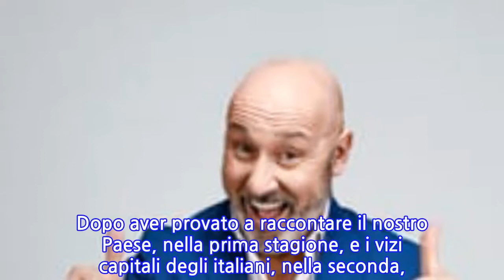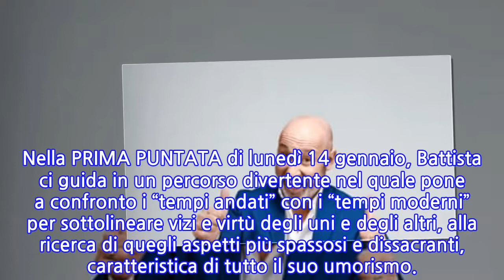'Battistology', Maurizio Battista torna in tv: a confronto i “tempi andati” con i...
Dopo l’enorme successo registrato nelle prime due stagioni, da LUNEDÌ 14 GENNAIO ALLE 21.00 Maurizio Battista torna su Comedy Central (in esclusiva su Sky, canale 128) in 'BATTISTOLOGY 3 - TEMPI MODERNI'.  “Battistology” è una produzione originale del canale di Viacom Italia dedicato all’intrattenimento e alla comicità, uno show in cui i monologhi dell’artista romano si fondono in maniera innovativa con inediti sketch che vedono protagonista lo stesso Battista.